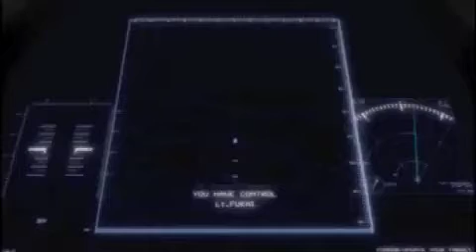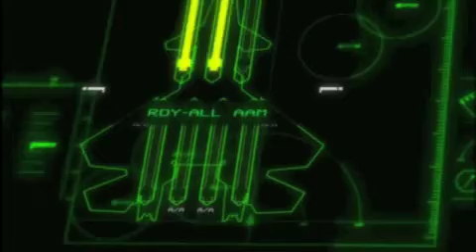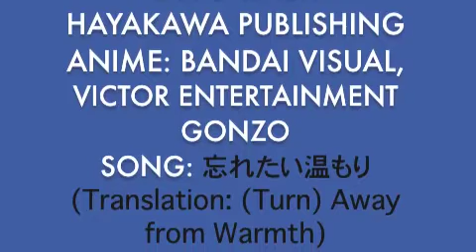Yukikaze Away Warmth by Foot Stamp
All Media used in the production of this video is owned by other people.

Yukikaze:
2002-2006 Chohei Kambayashi, Hayakawa Publishing Inc.

Song:  Away Warmth
Artist: Foot Stamp
Manufactured and Distributed by VAP Inc.